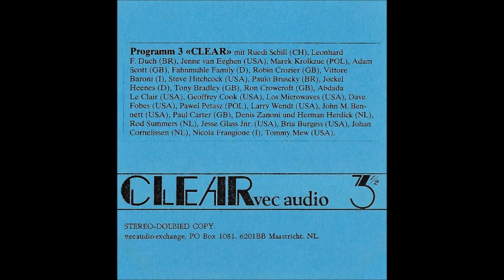Various - Clear - Cassette (Vec Audio Exchange 1979)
Tracklist:

A1 Programm 3: Clear 00:00
B1 Programm 3: Clear 46:16